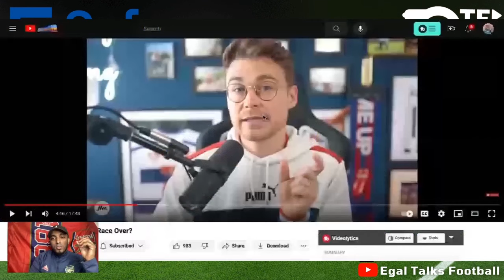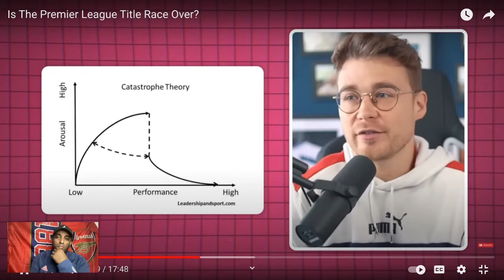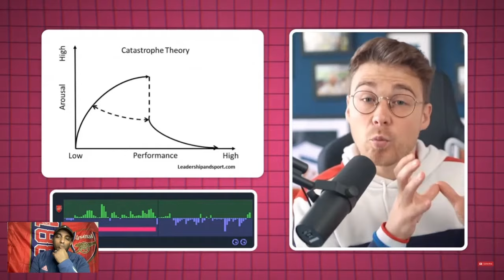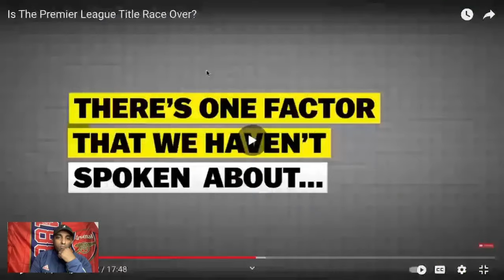ARSENAL'S BOTTLE GENE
Psychological elements of Arsenal's Bottle gene / Reaction video to @JamesLawrenceAllcott is the premier league title race over? @CurtisShawTV arsenal vs Aston Villa watchalong